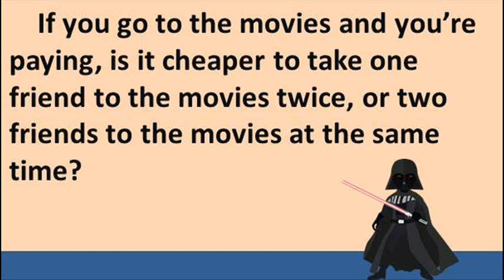Riddle #657 - Movie Time